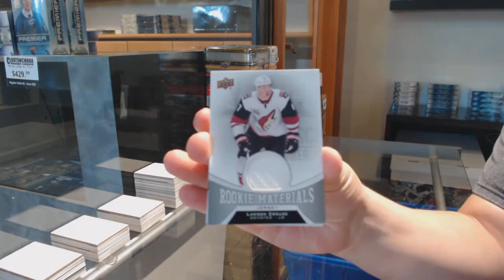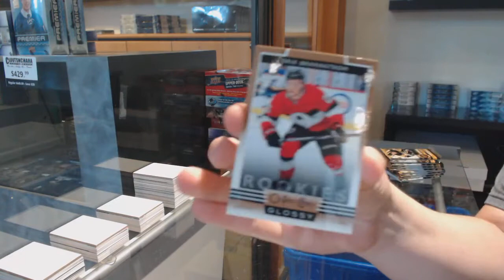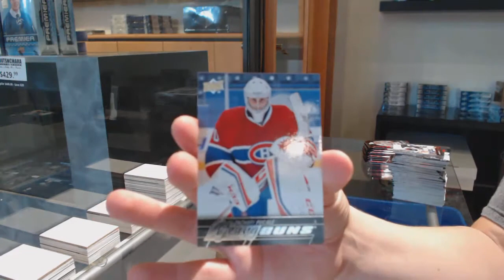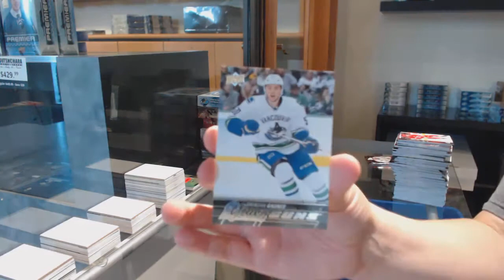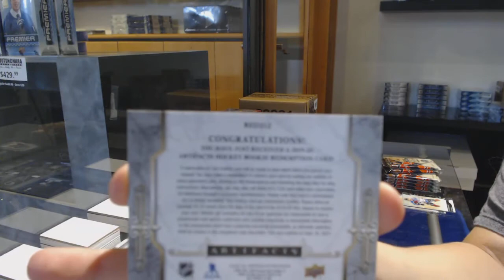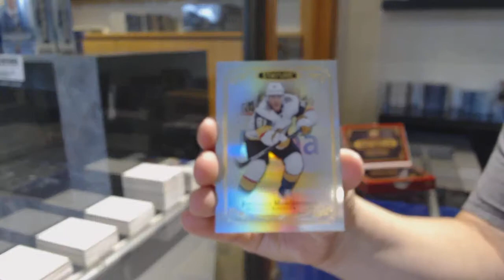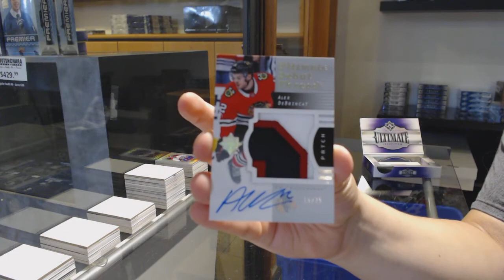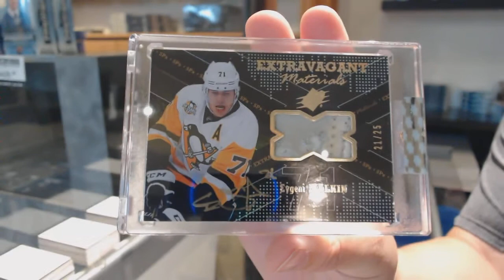9 Box Hockey Bash Break With BuyBacks - C&C GB #12,163